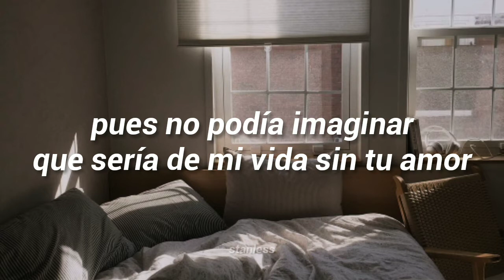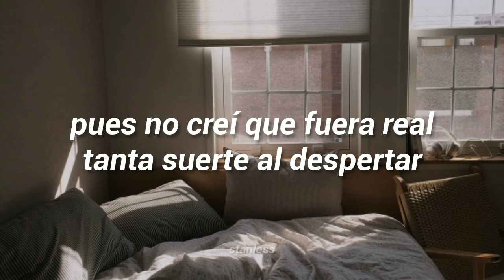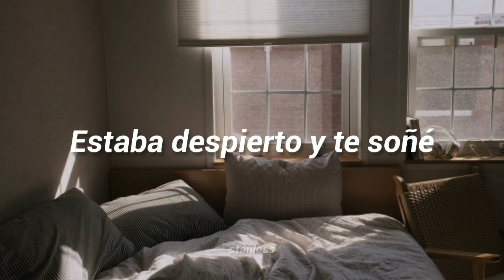Aleks Syntek - Te soñé [letra]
Intérprete: Aleks Syntek
Álbum: Mundo Lite
Año: 2004

× 𝑬𝒔𝒕𝒆 𝒗𝒊𝒅𝒆𝒐 𝒏𝒐 𝒈𝒆𝒏𝒆𝒓𝒂 𝒏𝒊𝒏𝒈𝒖́𝒏 𝒕𝒊𝒑𝒐 𝒅𝒆 𝒊𝒏𝒈𝒓𝒆𝒔𝒐𝒔 𝒑𝒂𝒓𝒂 𝒆𝒔𝒕𝒆 𝒄𝒂𝒏𝒂𝒍, 𝒆𝒔 𝒄𝒐𝒏 𝒇𝒊𝒏𝒆𝒔 𝒎𝒆𝒓𝒂𝒎𝒆𝒏𝒕𝒆 𝒅𝒆 𝒆𝒏𝒕𝒓𝒆𝒕𝒆𝒏𝒊𝒎𝒊𝒆𝒏𝒕𝒐.